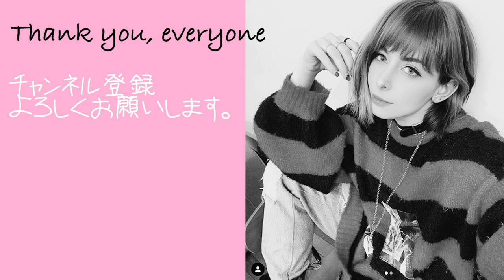日本人とイタリア人温泉に入る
見える。

取材協力
御湯宿中屋

以前二人で行ったシチリアの旅の動画はこちら